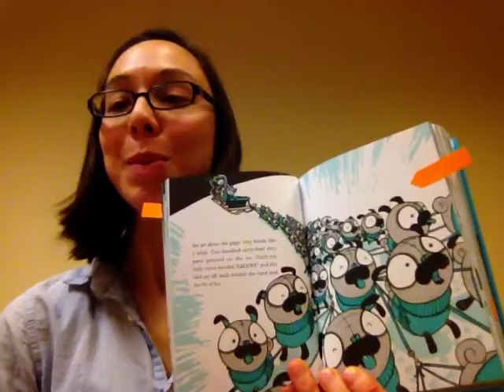Pugs of the Frozen North by Philip Reeve Booktalk